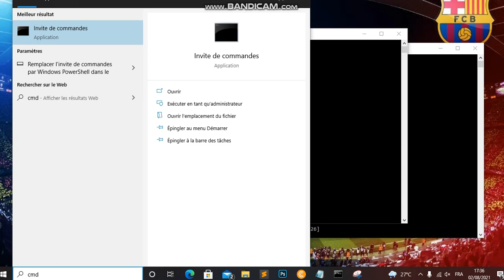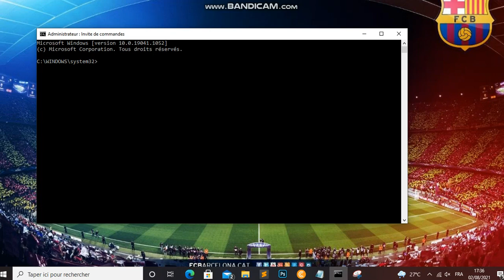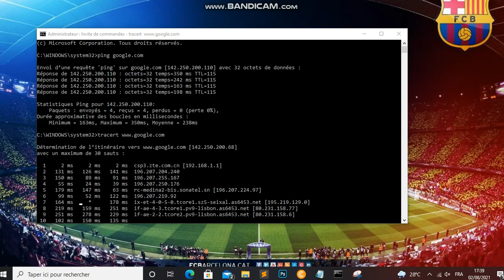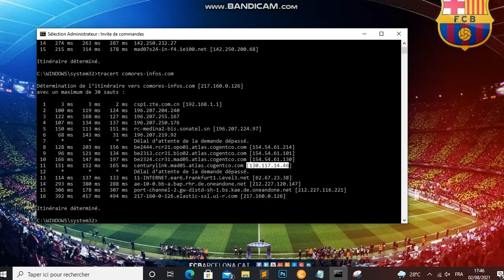comment tracer l'itinéraires d'une site internet avec la commande TRACERT(trace Route)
Youssouf Abdallah: Cet article présente TRACERT (Trace Route), un utilitaire de ligne de commande qui permet de suivre le chemin emprunté par un paquet IP (Internet Protocol) pour arriver à sa destination.